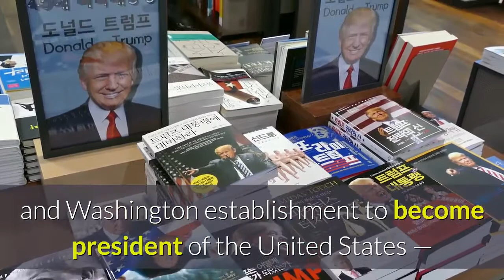Best Seller Book Reviews The Case for Trump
A successful book review includes a short summary of the book background information about the author and topic.
if You Want to buy this book in amazon so Link is available in